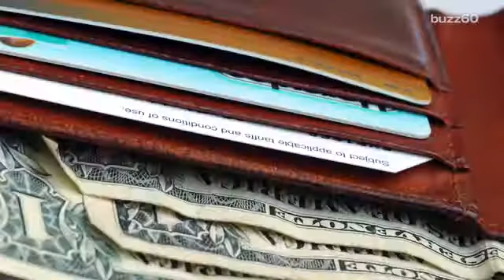Unit 082 How Regular Exercise Could Save You $2,500 A Year